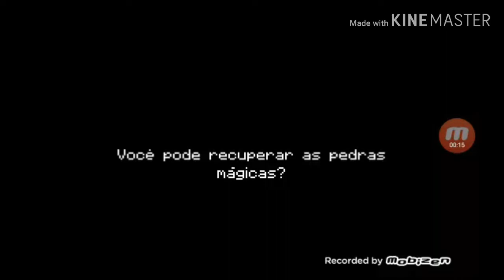Melhor batalha contra CHEFÃO!!!(aguarde até o final)